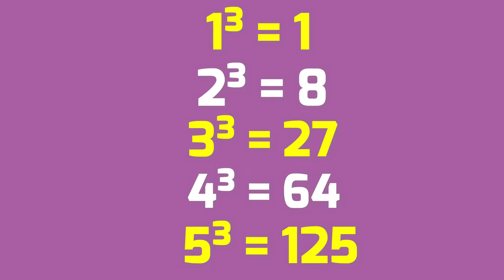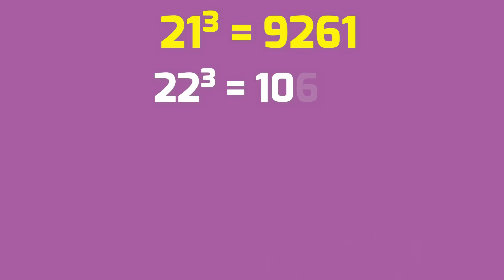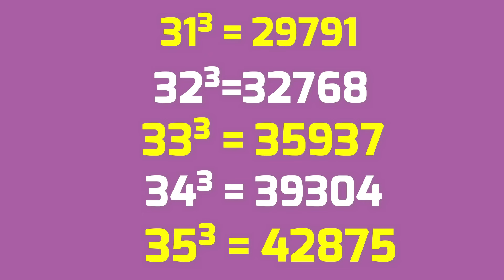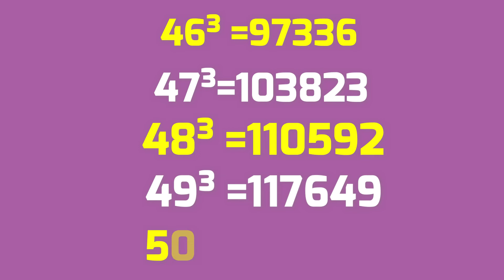Math 1 To 50 CUBE | Cube 1 se 50 tak | Cube table 1 to 50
Want to have Cube of numbers from 1 to 50?  You are in the right place!
This video provides you with 1 To 50 Cube.

Cube (1-50)
1³ = 1
2³ = 8
3³ = 27
4³ = 64__
50³ = 125000